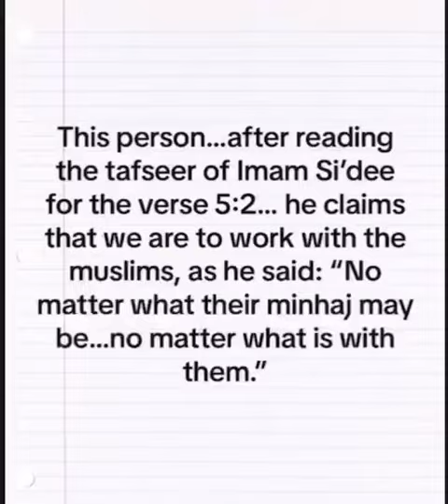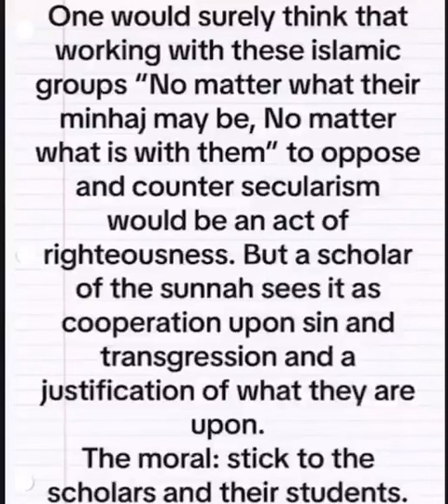This very odd speech of our brother Najeeb May Allah guide us and him.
Refer to link above for translation credit and video credit

I wonder what  NasiralHanbali, Salafy_ink,   MasjidNurAllah has to say of this very odd speech of our brother, May Allah guide us and him.

Pivotal Quote:
If cooperating with them benefited Islam and the Muslims, you would have seen Imam Ahmad and those who came before him and after him hastening to this and eagerly calling to it, without differentiating between the Jahmiyyah, the Mutazilah, the Khawari & the Murjiah